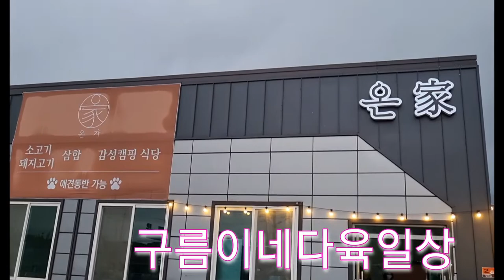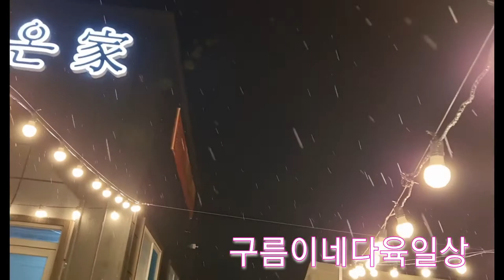캠핑 차박 이색적인 반려견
집에서 멀지않은곳
반려견동반가능 캠핑형야외식당입니다^^